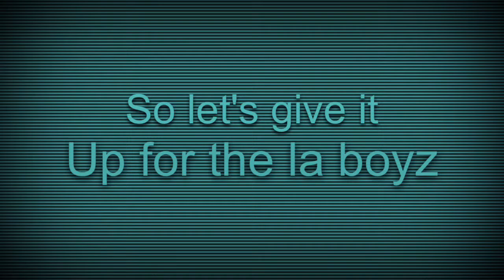L.A boyz short song|funtastic